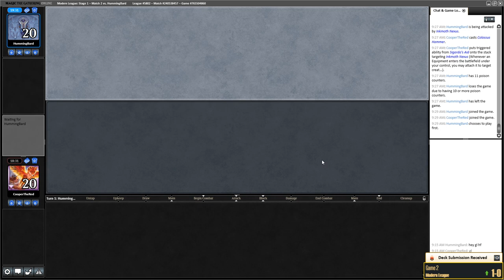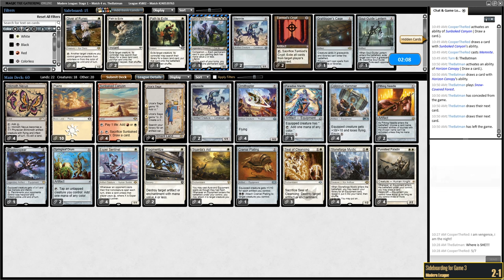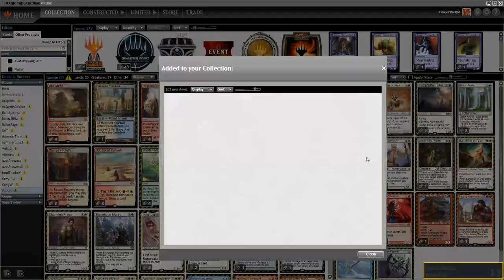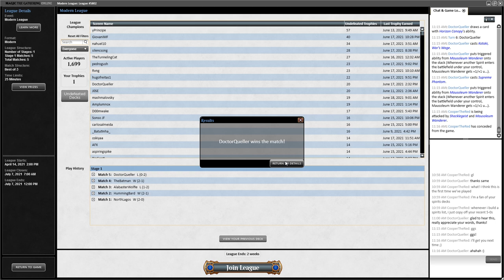Modern MtG: Hammer Time w/ Urza's Saga and Esper Sentinel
If a problem comes along, you must smash it with a hammer!

Decklist
4 Inkmoth Nexus
10 Plains
4 Urza's Saga
4 Sunbaked Canyon
4 Colossus Hammer
4 Esper Sentinel
4 Giver of Runes
4 Memnite
4 Ornithopter
1 Paradise Mantle
4 Puresteel Paladin
1 Shadowspear
4 Sigarda's Aid
3 Springleaf Drum
4 Stoneforge Mystic
1 Tormod's Crypt

Sideboard
1 Defense Grid
2 Fragmentize
3 Path to Exile
2 Pithing Needle
3 Seal of Cleansing
1 Soul-Guide Lantern
1 Tormod's Crypt
1 Grafdigger's Cage
1 Lurrus of the Dream-Den

Time stamps
Match 1 0:00 Salt Mine
Match 2 8:30 Domain Shadow
Match 3 41:21 Golgari Asmo
Match 4 1:13:23 Enchantress
Match 5 1:40:32 Azorius Spirits
1:58:41 Outro